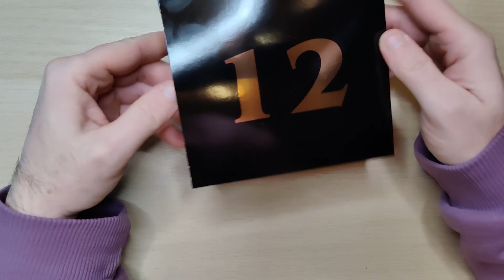THE LURE REVOLUTION! Better Fishing Adventskalender 2023! Tor 12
Der Better Fishing Adventskalender geht das Erste Mal an den Start! Tor 12!